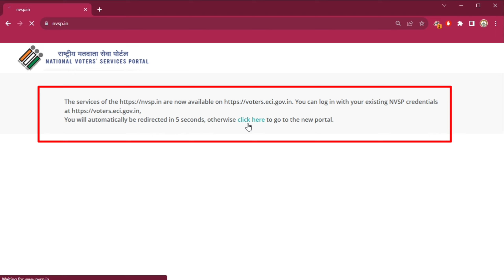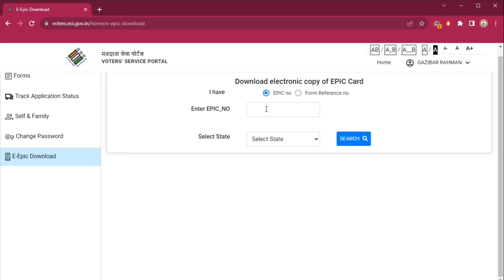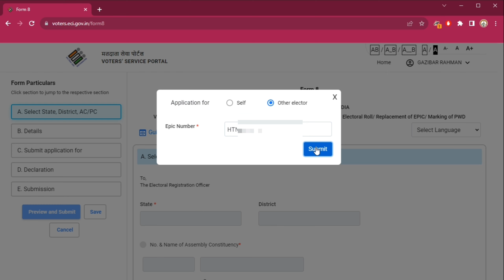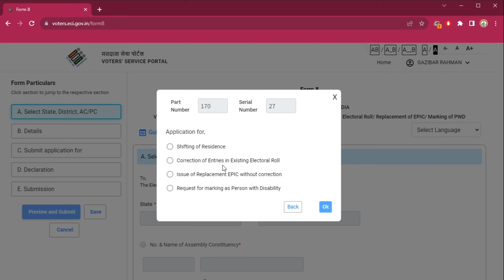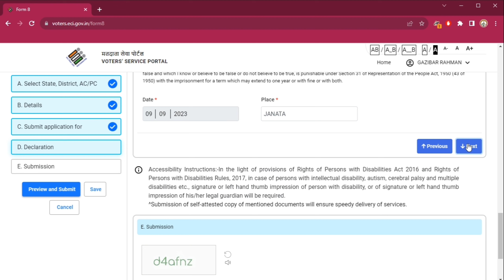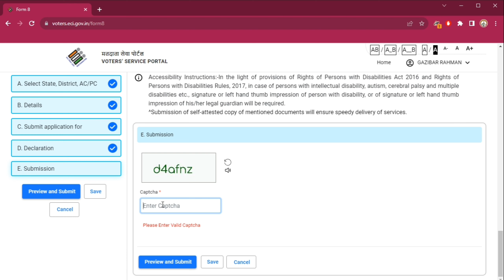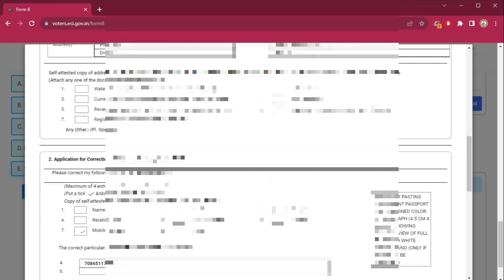Link Mobile Number in Voter Card Online 2023 ! Voter Card Ke Sath Mobile Number Kaise Link Kare?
"Informative Universe,India"
In this video I have Discussed About How To Link Mobile Number in Voter Card Online 2023 ! Voter Card Ke Sath Mobile Number Kaise Link Kare?
Topics Covers-
voter id card Mobile number link online,
voter id card mobile number link kaise kare online 2023,
voter card mobile number link 2023,
voter card
My Gears-

1.Redmi Note 8

2.Boya By-M1 mic-

Social sites Link.
1. Instagram

3.Telegram..